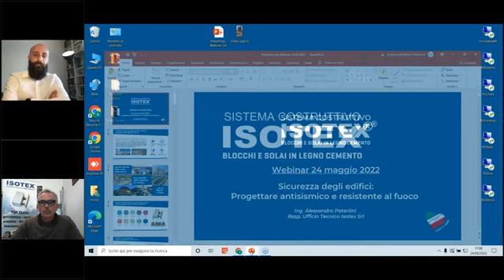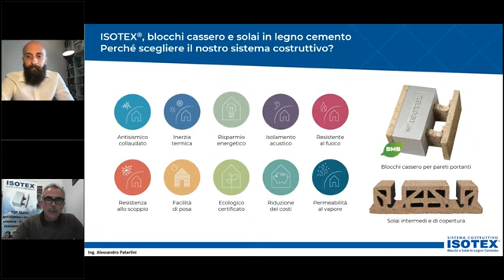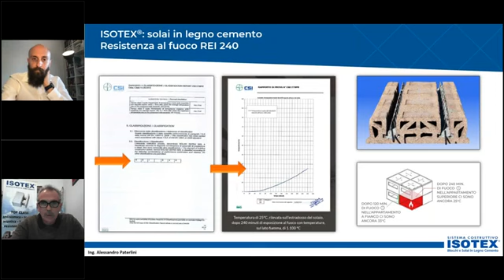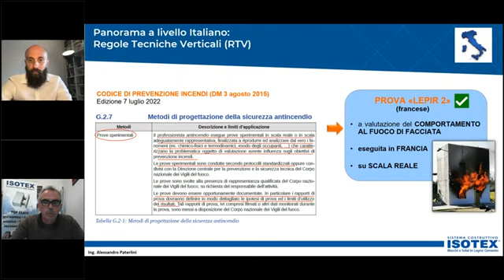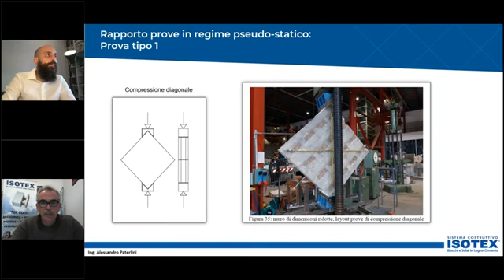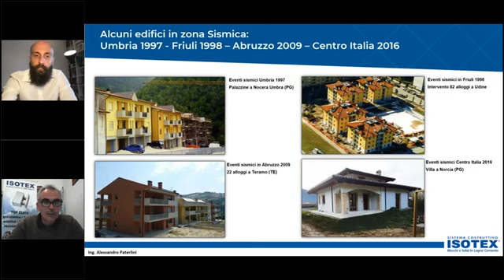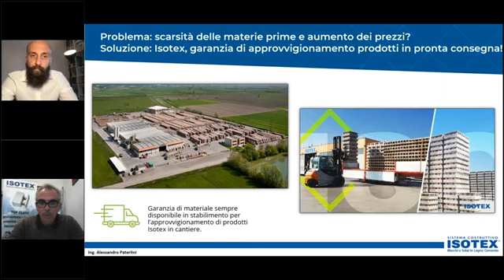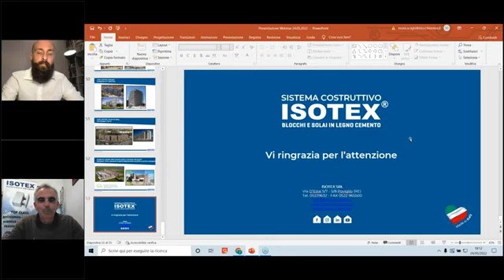24/05/2022 - Progettare antisismico e resistente al fuoco con sistema costruttivo in legno cemento